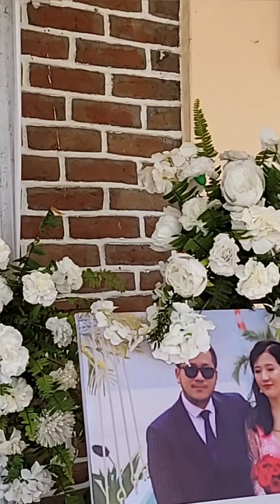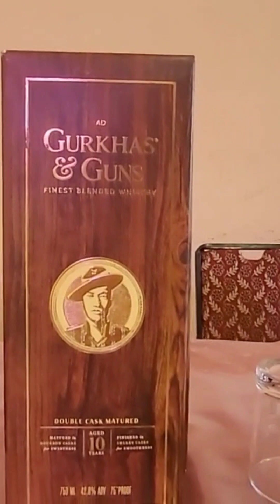Back 2 my family.......